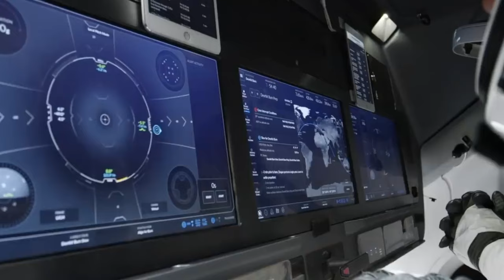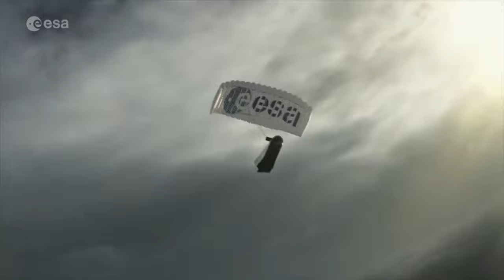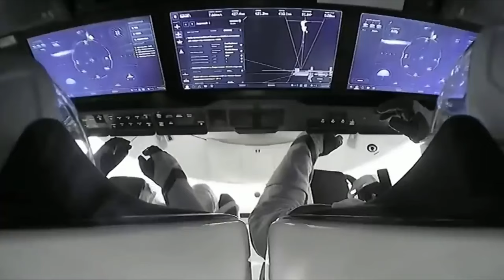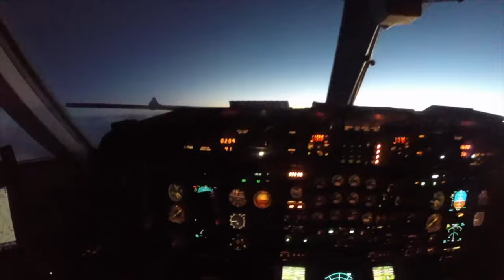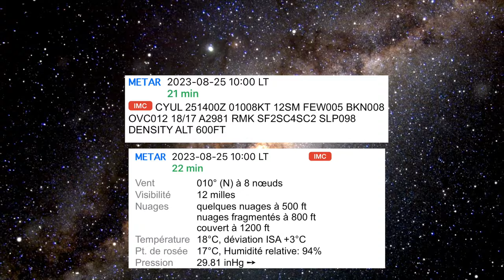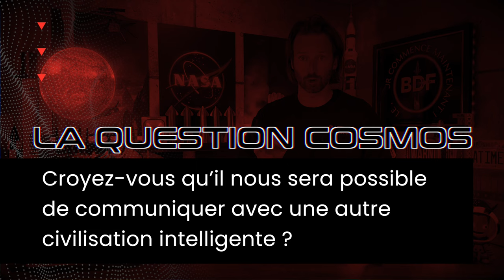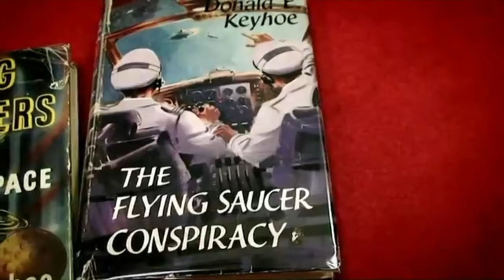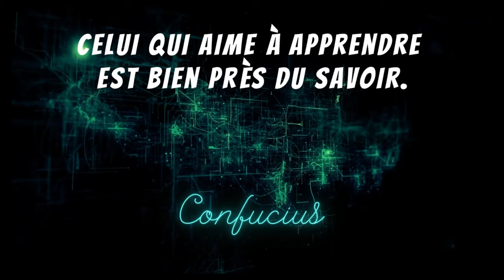Est-ce le dernier test de SpaceX avant le vol #2 du Starship🫨 ? | Actualité spatiale #102🔥| BDF🌎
Pendant que SpaceX se prépare pour le deuxième vol du Starship SuperHeavy à Boca Chica, une autre compagnie, Rocket Lab, a réussi à faire voler une fusée partiellement réutilisée, avec un moteur ayant déjà volé une fois. Dans les prochains mois, Rocket Lab souhaite réutiliser un premier étage au complet. Ici on parle du présent, vos nouvelles du spatial, on parle du passé, cette semaine la tragédie d’Apollo 1, vous allez mieux comprendre l’aviation, le Cosmos et ma fascination …wow, de la semaine. Bienvenue dans votre «ACTUALITÉ  SPATIALE SHOW » 🔥🔥🔥

L’actualité spatiale « SHOW🔥» est un format hebdomadaire qui vous permet de faire un voyage à travers le présent, le passé et le futur.  Étant un grand passionné d’aviation ✈️(par mon travail) et un éternel rêveur, je vous partage cette passion que j’ai toujours eu des étoiles. Je trouve que le cosmos tend à relativiser nos passions humaines, trop humaines. Et il permet surtout de prendre conscience du soin que nous devrions tous apporter à la Terre, notre maison commune 🌎. Quels seront les prochains grands défis de l'humanité du côté de la conquête spatiale❓

Voici les sujets de la vidéo de cette semaine🧐:

🔴SpaceX a testé un booster pour le deuxième lancement du Starship

🟡Le micro-lanceur Electron a décollé au nord de la Nouvelle-Zélande, où se trouvent deux pas de tir.

⚪️Le milliardaire Jared Isaacman, qui soutient des missions dont Polaris Dawn avec Spacex a affirmé que le premier de ces vols sera probablement reporté à 2024.

🟤Le Space Rider de l’ESA devrait être lancé au troisième trimestre 2025 ⚫️

🟢Crew-7 de SpaceX a finalement atteint la Station spatiale internationale 🛰️

🔵Histoire spatiale 🚀: cette semaine je vous raconte l’histoire ou plutôt la tragédie d'Apollo 1 🔥

🟣Aviation ✈️: savez-vous que le plus beau spectacle d’un pilote a lieu à l’extérieur de son avion. C’est là en réalité que toute l’histoire commence. Et ça va vous servir à vous aussi !

🟠La question COSMOS de la semaine ⁉️: croyez-vous qu’il nous sera possible de communiquer avec une autre civilisation intelligente ?

🟡Ma FASCINATION ❌ de la semaine: l’événement de Toungouska ☄️

Et ça complète votre actualité spatiale Show🔥 de la semaine, merci d’avoir pris part à l’aventure BlueDotFutur de cette semaine … c’est toujours apprécié… et ça coûte rien, et comme disait confucius : celui qui aime à apprendre est bien près du savoir. Et n’oubliez pas que les choses difficiles ne tombent pas du ciel, il faut aller les décrocher, et en parlant de ciel, profitez en, il est magnifique. N’oubliez pas d’être BlueDot, le futur, ça commence maintenant ! ☀️Adios Amigos ✨

Voici les sections de la vidéo 🛰 :

- 00:00 -Introduction 🔰
- 01:19 -SpaceX a testé un booster pour le deuxième lancement du Starship
- 03:45 -Le micro-lanceur Electron a décollé au nord de la Nouvelle-Zélande
- 06:05 -Un retard pour la mission Polaris Dawn 🧑🏼‍🚀
- 08:55  -Le Space Rider de l’ESA devrait être lancé au troisième trimestre 2025
- 12:20 -Crew-7 de SpaceX a atteint la Station spatiale internationale 🛰️
- 14:33 -HISTOIRE 👩🏼‍🚀| La tragédie d'Apollo 1 🔥
- 20:47 -AVIATION ✈️| Le plus beau spectacle d’un pilote a lieu à l’extérieur de son avion☁️
- 24:51 -COSMOS🌎 | Croyez-vous qu’il nous sera possible de communiquer avec une autre civilisation intelligente ?
- 31:36 -FASCINATION 🆇 | L’événement de Toungouska ☄️
- 37:14  -Conclusion ✨

go.nasa.gov/41241Y7

-Sources: NASA ESA CNES Jet Propulsion Lab, Nasa Goddard, EveryDayAstronaut
-Animations : Deep Space Courier | Velin 3D | C-bass Productions | SpaceX | Nick Henning